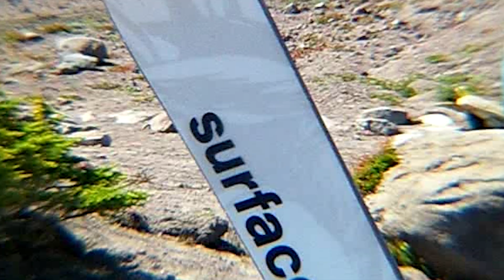THE SNIPER - SURFACE SKIS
“The same durable lightweight design as The Royale with some added stability via a bamboo wood core and full length carbon stringers, The Sniper combines a “low-profile” camber + hybrid early rise shape, thick 2.5mm full wrap steel edges, reinforced hardwood underfoot, and a tough textured top-sheet to create an uncompromising high-end park ski built to stand up to even the largest of park/jib features.”